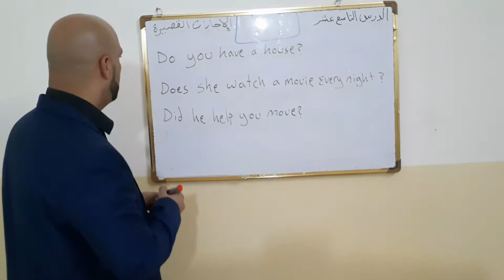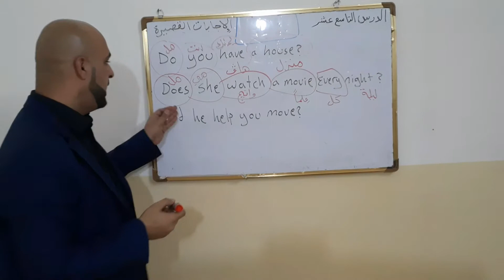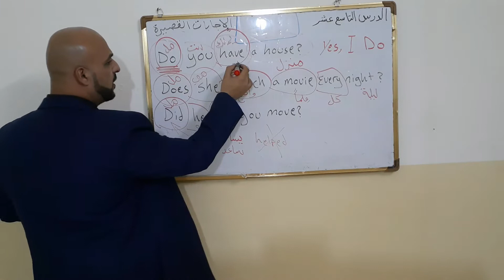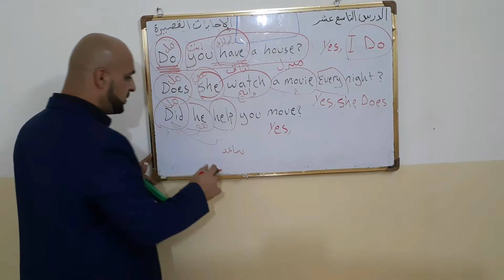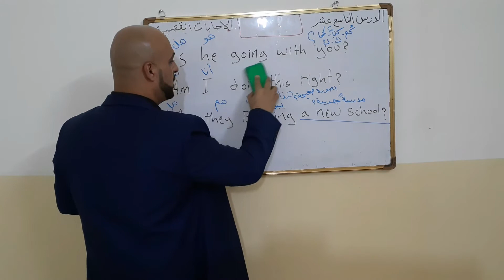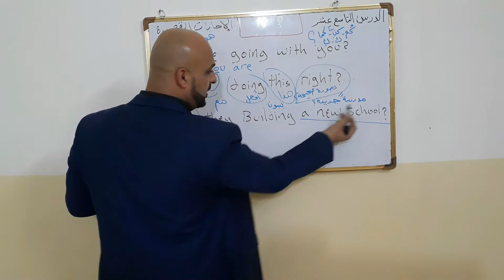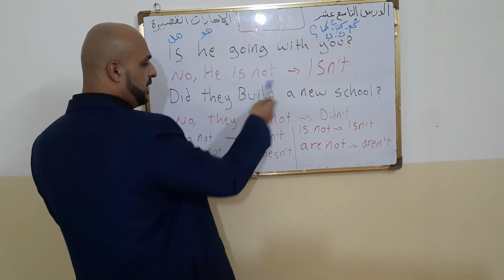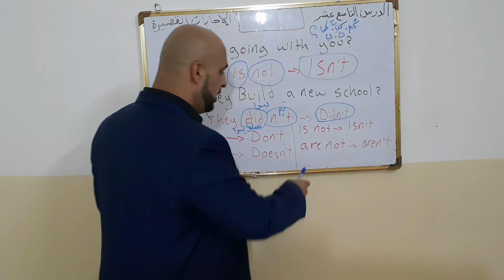الدرس التاسع عشر الإجابات القصيرة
تابعوا صفحات القناة على

رابط اليوتوب

ورابط الديلي موشن

رابط قناة الإنستجرام